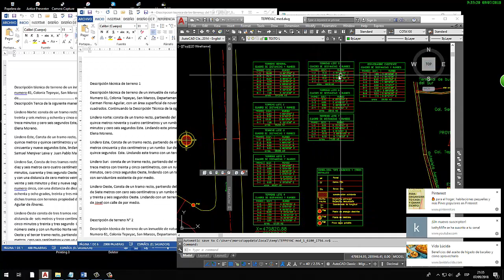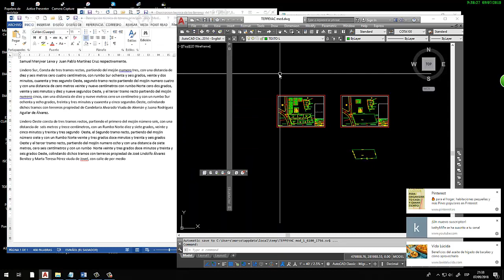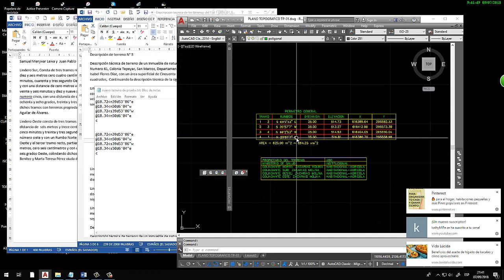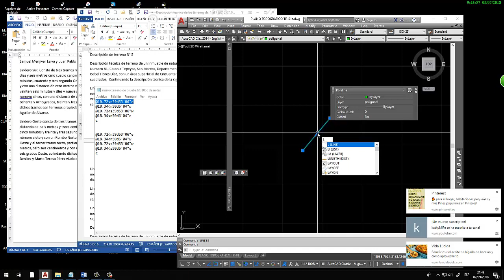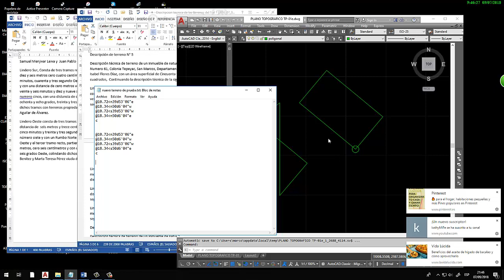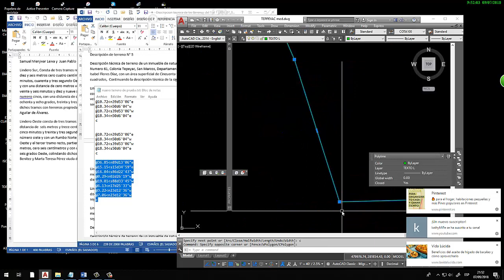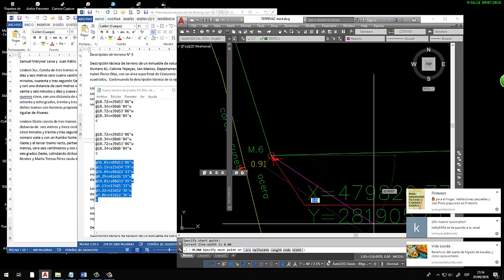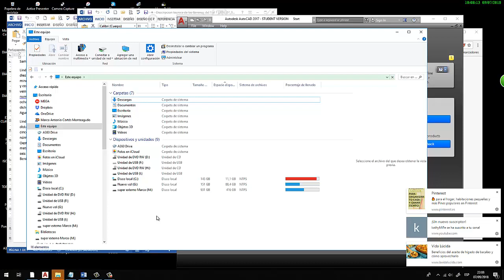como se dibuja un terreno con la escritura o descripción técnica de un terreno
VIDEO TUTORIAL DE COMO SE HACE O DIBUJA  LA POLIGONAL DE UN TERRENO CON LA ESCRITURA PÚBLICA
DIBUJO DE TERRENO CON LA DESCRIPCIÓN TÉCNICA DE UN TERRENO  CON AYUDA DEL AUTOCAD